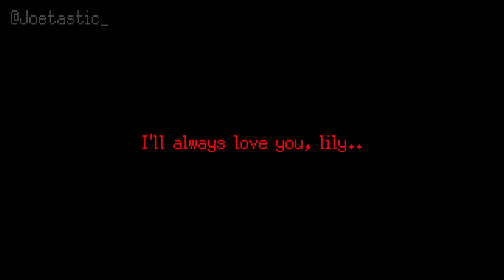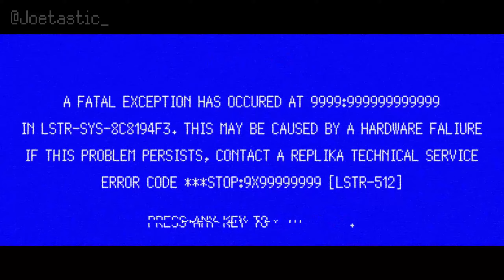Signalis, Echos: The Silicon Queen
(Just a content warning, there's violence and self-harm at the start of the video, if you wanna skip that just jump to 2:00 )

Based on the Fanfiction of the same name by Alexi Telatycki

Music comes from the Fanfiction page linked above.

for the Vineta environment

Game assets by Rose Engine, additional assets from Synty Studios

Mixamo used for some background animations

for their feedback and advice